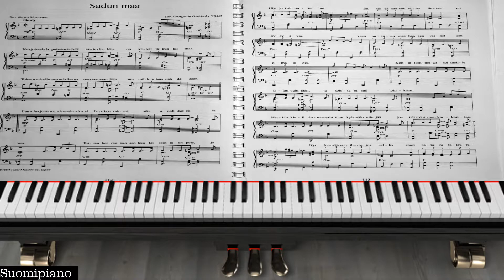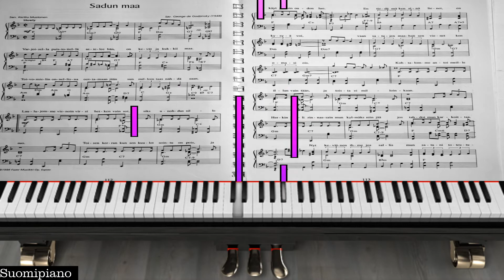George de Godzinsky - Sadun maa [Yritetään soittaa nuoteista] *Live*